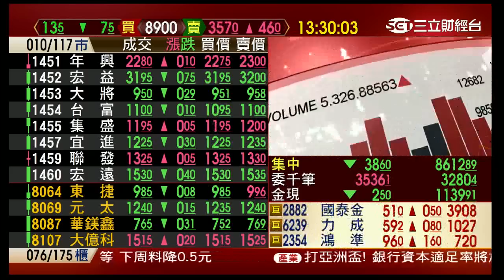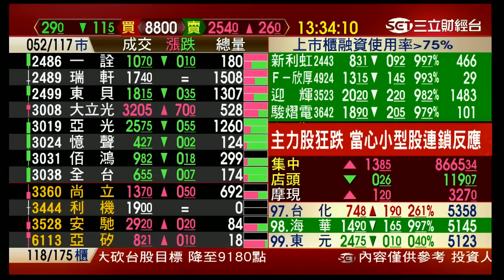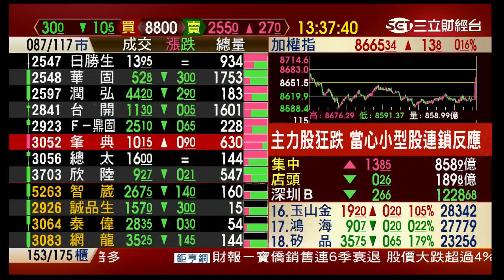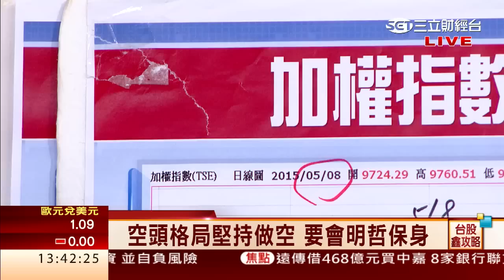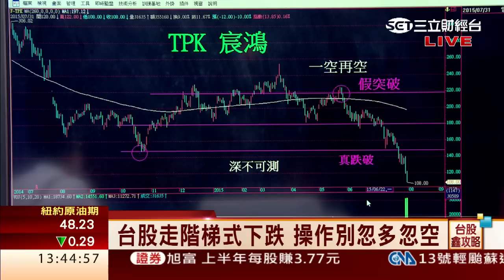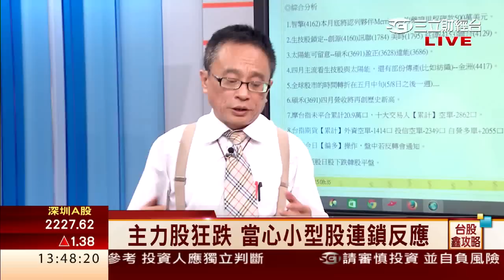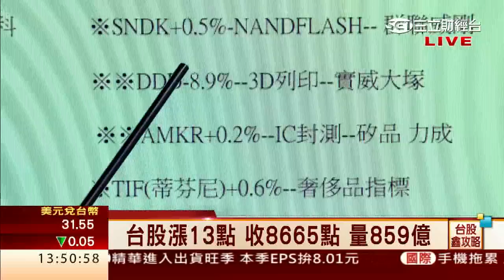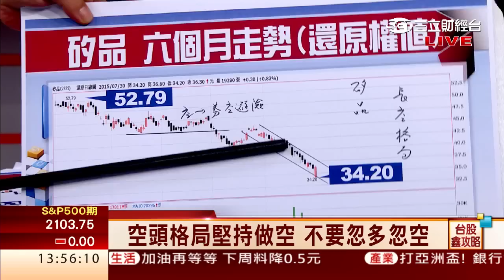邱鼎泰-0731 台股漲13點 收8665點 量859億∣台股鑫攻略∣三立財經台CH88